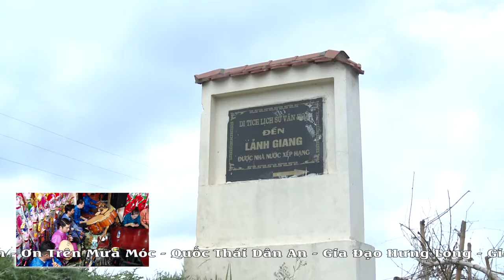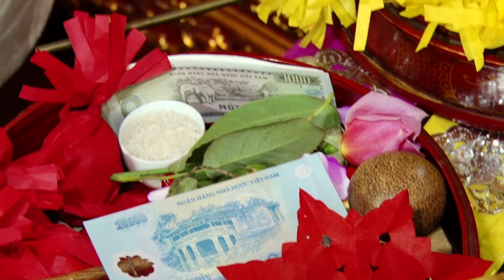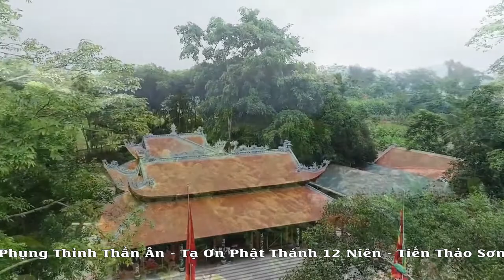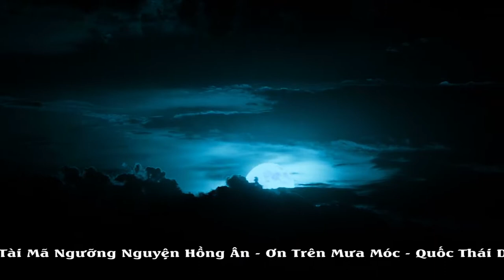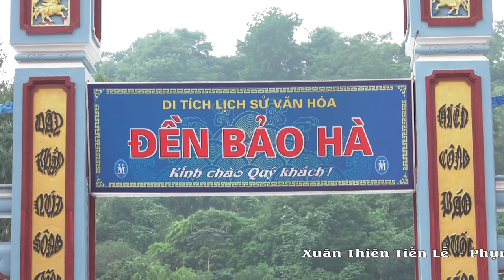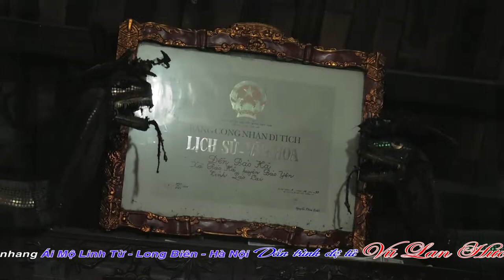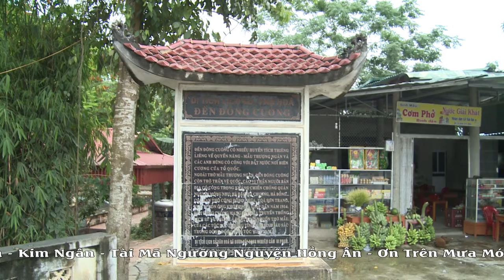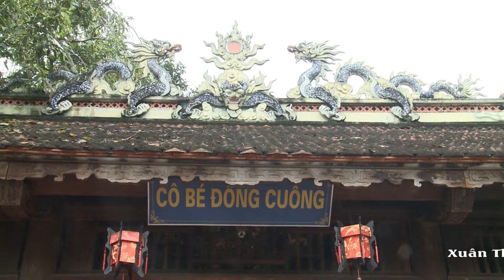Hát Văn Hầu Đồng Hay Nhất - Đồng Đền Phùng Minh Trí Loan Giá Phụng Hành